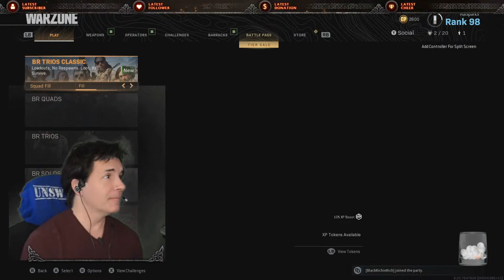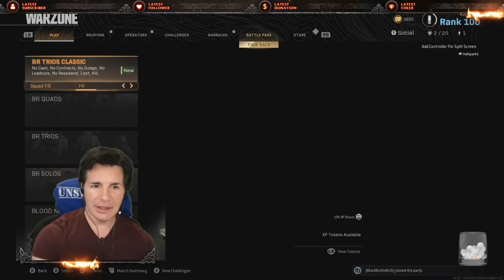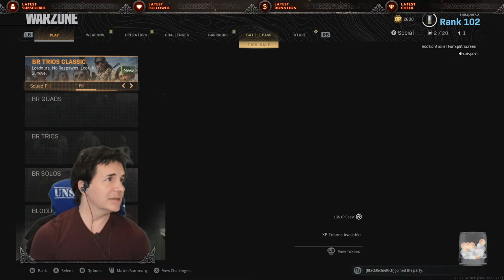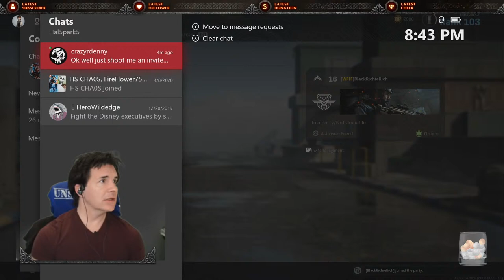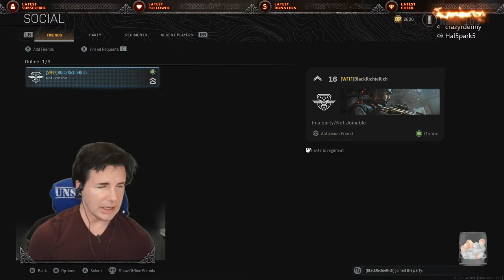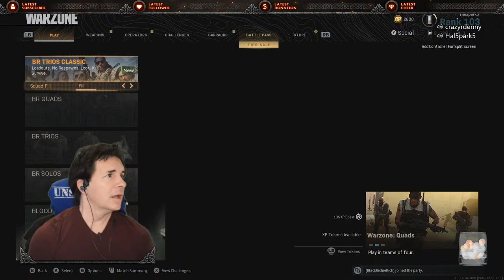COD and Chit Chat